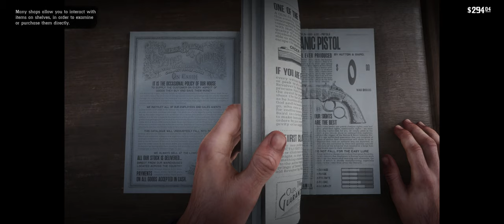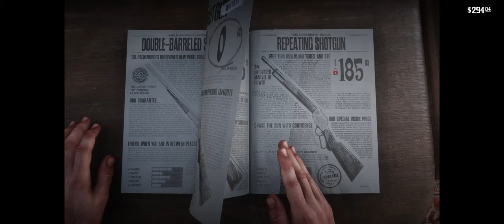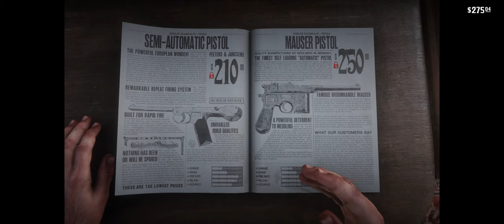(PC) Red Dead Redemption 2 - |1440p 21:9 Ultrawide | Part 6 | UFC 1899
Welcome! Thank you for Stopping by! It puts a smile on my face!

HERE WE GO! Watch Arthur get his face beat up, And then we get to go O'driscoll hunting ya hear! Throwing knives sold separately! Batteries not included. Not suitable for children under 13 =) Choking Hazard!

BaileyPawsPlays is my 2nd channel where I will feature games that I want to play. There may also be other live streams and videos posted on other subjects. My goal is for everybody to have fun, chat with you folks, and keep it entertaining. I work well beyond full time to support my family and this is a fun hobby for me. Were just here to have a good time and hang out with the best people! Good times and positive vibes is what its all about. All my streams/uploaded videos will be available in 1440p. .

My Main PC Setup

LG 34UM88C-P 34-Inch 21:9 UltraWide Monitor,
CORSAIR K70 MK.2 Keyboard,
CORSAIR Glaive Mouse,
CORSAIR 400C Case
Intel I7-8700k ,
CORSAIR HYDRO Series H150i 360mm
32GB Corsair Vengeance LPX Ram
EVGA GeForce RTX 2080 Ti SC